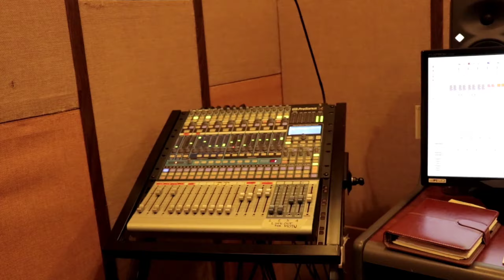Uthraada poo nilave vaa, K J Yesudas.Sreekumaran Thampi Raveendran Master. murali vijay|RIA MUSICS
Uthraada poo nilave vaa, K J Yesudas.Sreekumaran Thampi Raveendran Master. murali vijay|RIA MUSICS| ria,riamusics,RM studios,
ഉത്രാടപൂനിലാവെ വാ
Ulsava Gaanangal Vol.1
K J Yesudas.
Sreekumaran Thampi
Raveendran Master